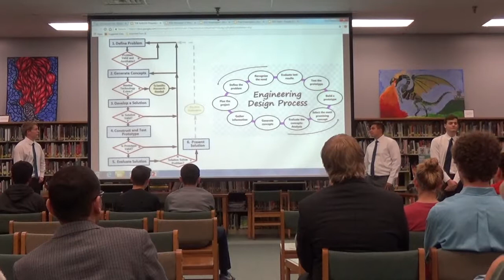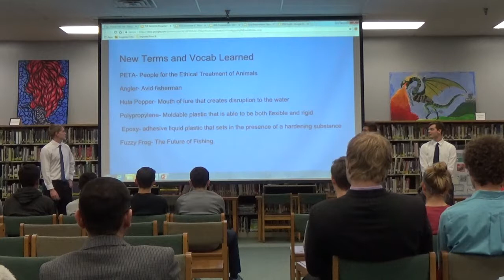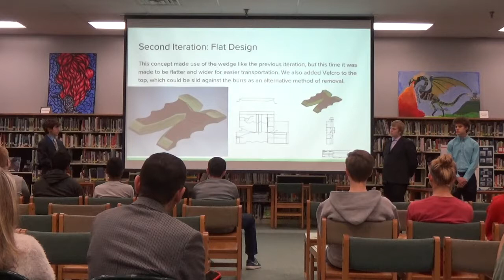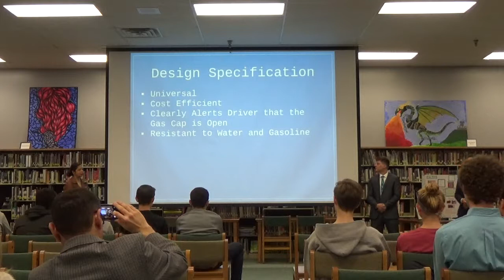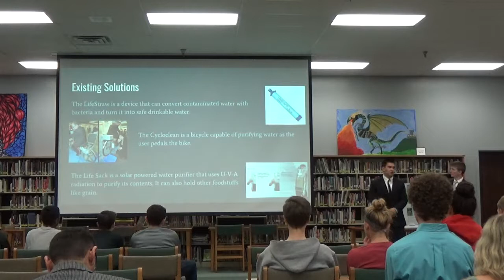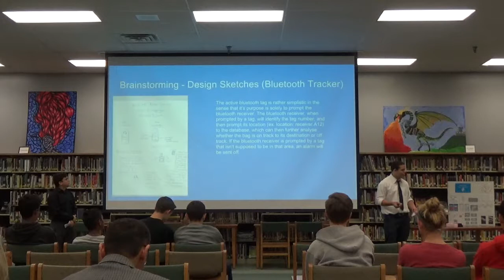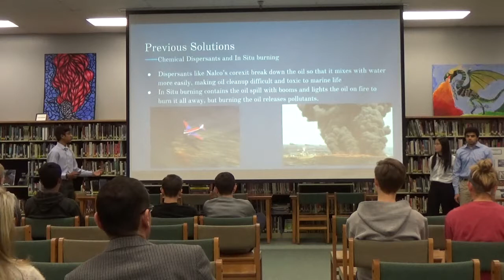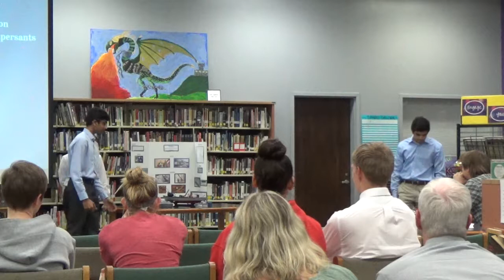EDD Project Showcase 2017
A compilation of all the presentations from Waubonsie Valley's EDD Project Showcase.